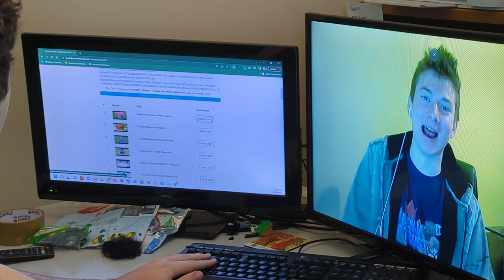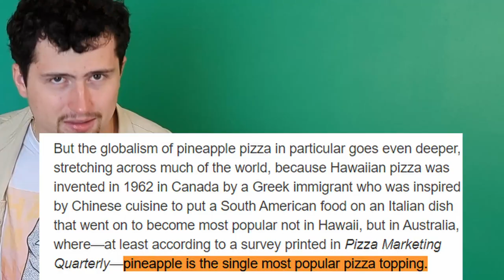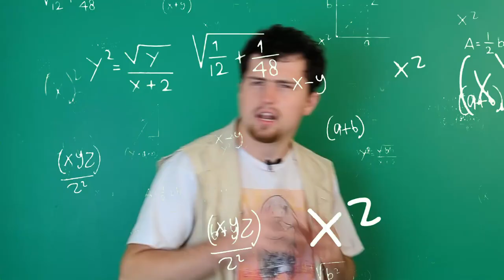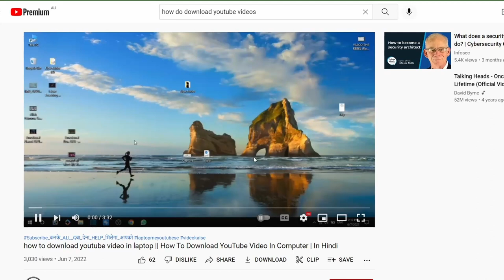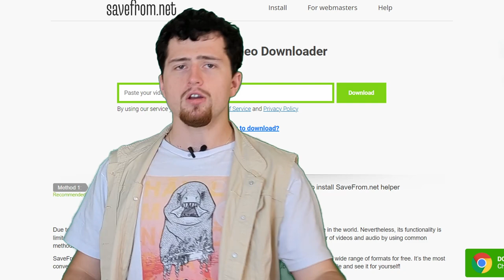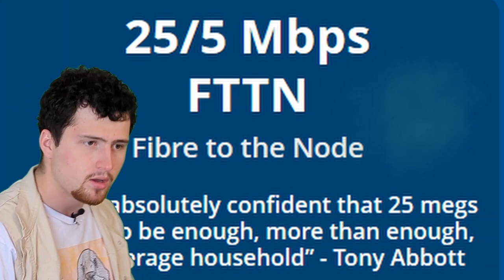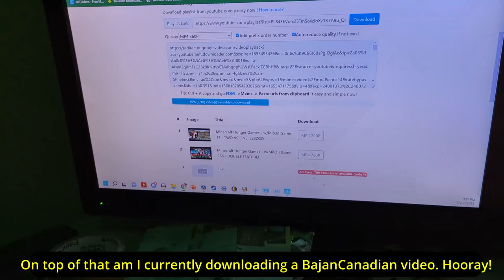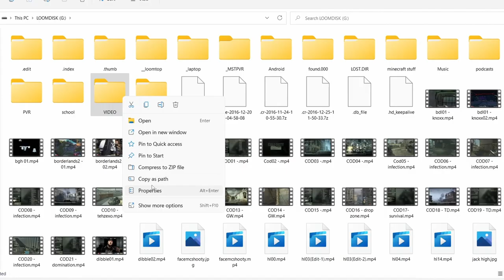I was addicted to Minecraft...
Music From: Raoul (and a cheekt bit of Zaire added in)

When I was a kid I was obsessed with Minecraft. How original, I know. I remember my brother first showing me the game when it was in its alpha version way back around 2010, and I would show all my friends at school the pictures of it on google when I was in year 3. Of course, when my family moved to Newman we had no internet, nor any computing devices to play the game on, but I would still obsess over video games. It's insane to think that I would spend my entire recess and lunch talking to kids about minecraft and asking them to test things out in the game for me. I used to make drawings of minecraft experiments ON PAPER, and try to plan minecart and redstone contraptions using my limited understanding of the game's logic.
On paper they were perfect.

Anyway, how did I get my minecraft fix back in the day? Simple. The same way most sports fans get their fix in-spite of having a body mass index that looks like the percentage of Australians who eat pineapple on Pizza (high) yet if you asked those same people what pizza they eat they would probably reply “meatlovers, thrice a week”.
Watching other people play the game. That’s right, I used to watch minecraft Lets Plays when the original tubers were around. Piss off with your Dreams, both the youtuber and the real ones you have, you will never succeed in life you scrub just give up already. Captainsparklez and BajanCanadian was where it was at.

I discovered you could access the computers in the town library and that unlike the schools computers their restriction wasn’t implemented like the great firewall of China by a lanky man in speed dealer sunglasses nicknamed crab by the kids for reasons I am still unclear about. He’s cool though. pretended to be my brother to troll the other kids.

Now here is the story of how I became a one person Bali burn-disc and maximized my minecraft content consumption so that I could get on that true slugma grindset. See kiddies this is what makes the difference between a loser grass touching maiden-hoarder and true Slugma male Craftian. Listen carefully, I will only say it an  obsessive amount of times.

I had the bright Idea. You see, although the liberal government fucked up Australia’s opportunity to have some of the fasted internet in the world, downloading videos is still faster than watching it. I figured there was surely a way to download youtube videos. And after  a long search I discovered the beautiful existence of a YouTube downloader site, to this day an unsung hero of any shitposting youtuber’s workflow, and at the time, my ticket to salvation. I Downloaded the videos one at a time, slowly but surely I had managed to download 4 captain sparklez videos onto my USB. This was my first time committing piracy (unless you count that time my mum downloaded me a percy jackson book from pirate bay that ended up being an AO3 quality fanfiction) and boy did I feel like a sea shanty. I remember watching those videos on my Playstation 3, and although one of them was corrupted and only half watchable, I relished in my ingenuity. Next time I was at the library I downloaded again, this time with more success, downloading even more videos. Then I thought “hmm this is tedious”
Surely there was a better way than downloading a video individual link at a time.

I was again on the search. And this was a difficult one. Trouncing through trash media sites, to voiceless 240p tutorial videos, and forum posts that even 6 years ago were considered ancient scrolls. Many Library days later I found the holy combo, Like when Remi showed his brother the taste of two delectibles, YouTube Multi-Downloader and Chrono-Download manager. Together these two allowed me to download entire playlists at a time. Finally the library's download speed became my bottleneck (and only an Albanese labor government would fix that problem), so I downloaded my videos at the lowest viable size, 360p, Pixels were for losers after all, let me search up who has pixels again real quick…that’s right, LOSERS. Even now I am only just becoming dependent on videos being 1080p. I checked out my old Hard Drive that I used near the end of my downloading days and found over 3000 videos on it. I downloaded videos that covered every obsession. From Minecraft, to the vlogbrothers and crash course, wheezywaiter. All on there, videos from as far back as 2007. I would go home and watch them on my playstation at night until bedtime.